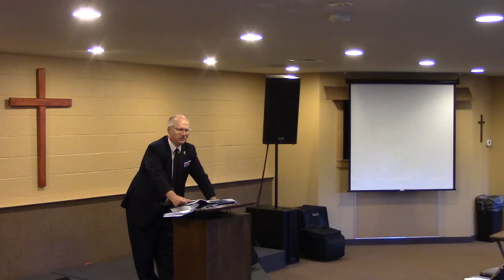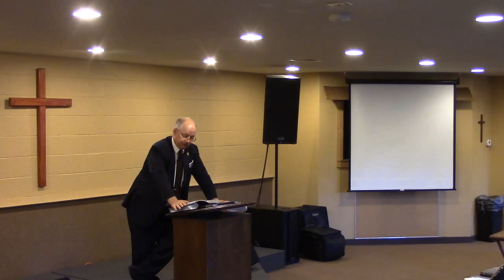If the Foundations Are Destroyed: Psalm 11 (John Niemela)